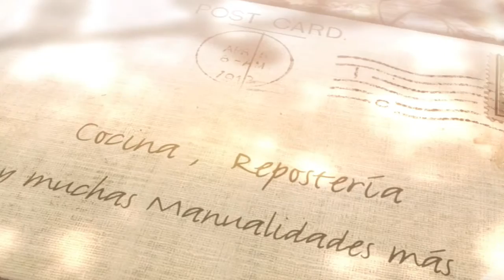DIY almohada peluche de Rilakkuma con sonido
Haremos una almohada o muñeco de Rilakkuma  con un aparato que dice la hora.